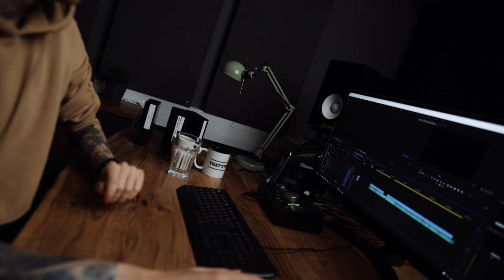5000€ für einen Stativkopf?! | Filmemacher Tagebuch